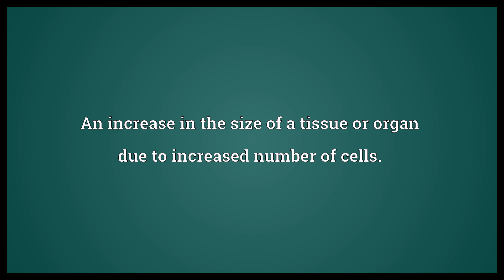Hyperplasia Meaning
Video shows what hyperplasia means. An increase in the size of a tissue or organ due to increased number of cells..  Hyperplasia Meaning. How to pronounce, definition audio dictionary. How to say hyperplasia. Powered by MaryTTS, Wiktionary